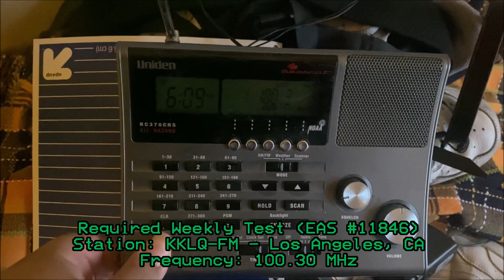KKLQ Double Weekly (EAS #11845-11846) 7/7/23